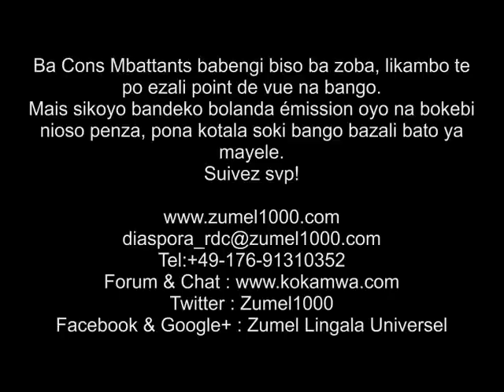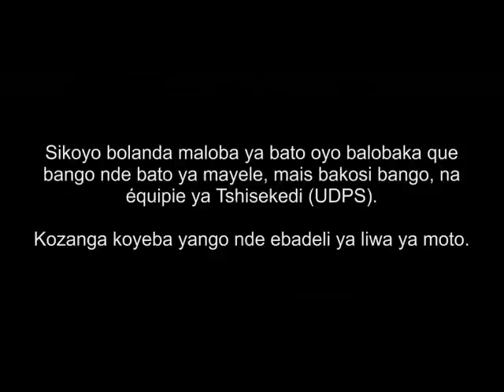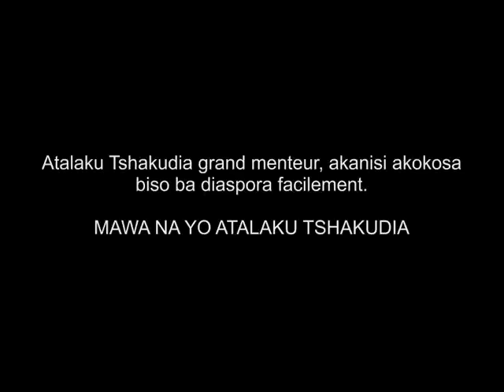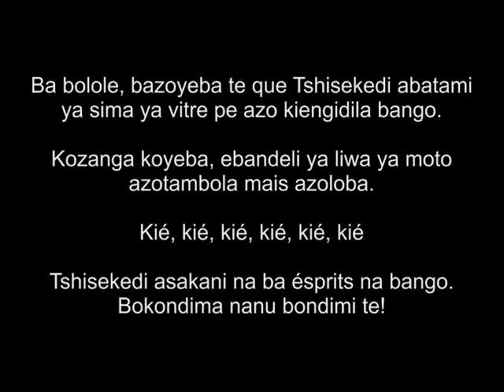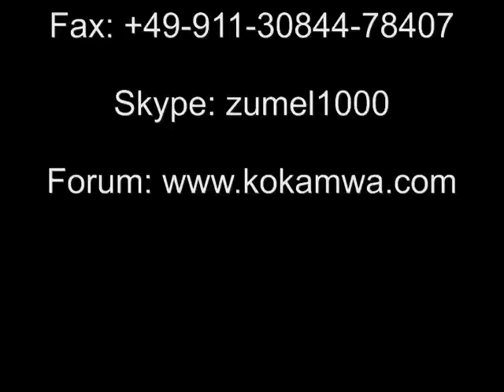Ba membres ya UDPS ba fiakuli Tshisekedi likonda, pe na biso na bango ba nani baza ba bolole?